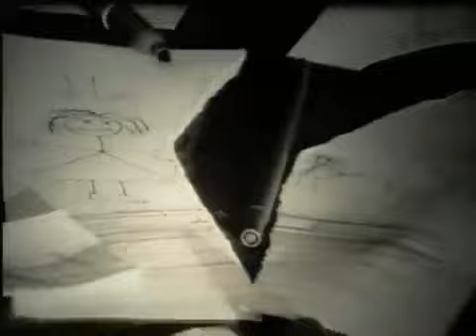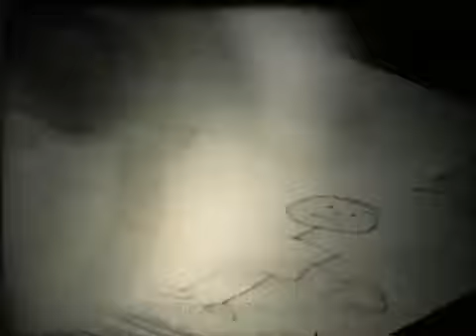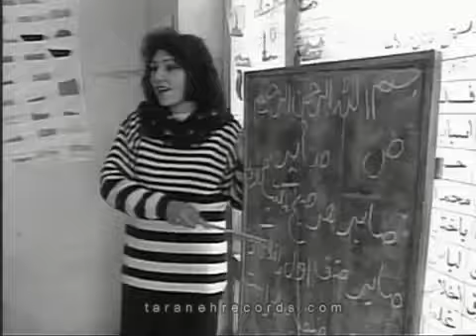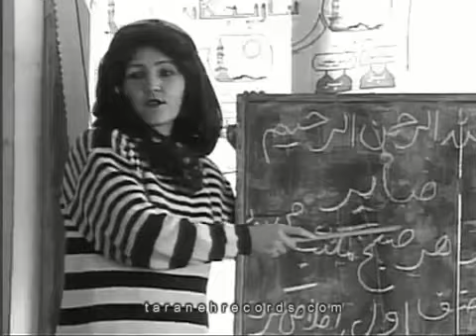JAHAN : Dara Va Sara - Rest In Peace Jahan Ghashghaei.Aug.24,1955, Iran To Apr. 10, 2010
Jahan Ghashghaei's Biography
Picture
Jahan Ghashghaei was a beloved Persian singer who was well known from older generations to the new.
Jahan passed away at the age of 54 which came as a surprise to all on April 10, 2010.
His voice range was one that could never be duplicated and talent like his will never come.  Jahan has left memories for every generation through his amazing collection of albums with his newest one being Lahzehaye Asheghi.
Musician or not, the Persian community has lost one of the most legendary and powerful singers of our time.
May he rest in peace and his music live on for the coming generations.

Birth:  Aug. 24, 1955, Iran
Death:  Apr. 10, 2010
Woodland Hills
Los Angeles County
California, USA

Singer. He performed very successful concerts mainly in Canada and United States. He was married to Minoo Elahinejad in June 6, 1999. He had two sons and one daughter. He was considered by many Iranian to be one of the greatest Persian pop singer of all time.

Cause of death: Heart Attack

Burial:
Pierce Brothers Valley Oaks Memorial Park
Westlake Village
Los Angeles County
California, USA
Plot: 38
GPS (lat/lon): 34.15125, -118.7986